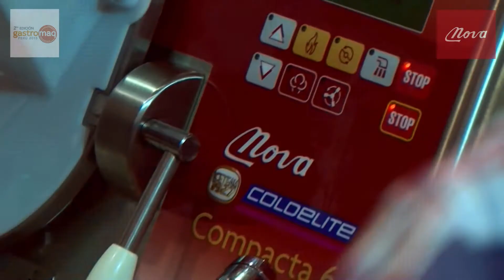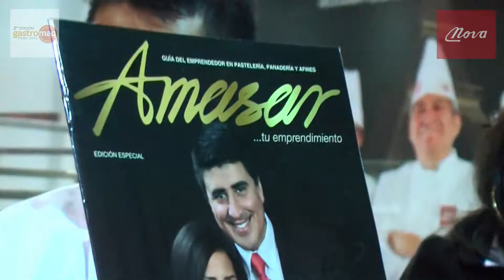NOVA 2da Edición Gastromaq 2015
NOVA en la 2da edicón de la Feria Internacional de Maquinaria, Equipamiento y accesorios para la Industria Gastronómica y Hotelera: Gastromaq 2015